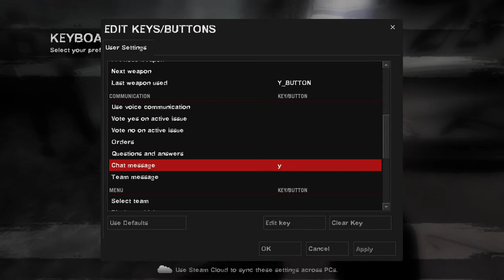Death Toll TRE Expert Part 1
TRE = tank rush extreme. and i feel like uploading them in 2 separate parts because i don't feel like editing but dont worry theyll be uploaded on the same day and im uploading at this time cuz i can lol